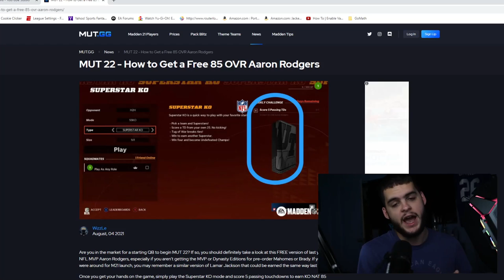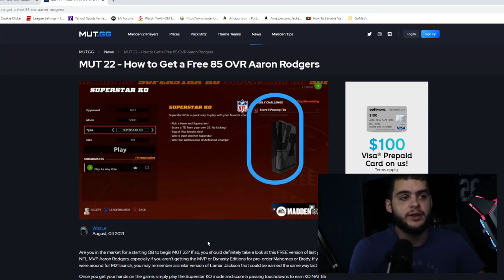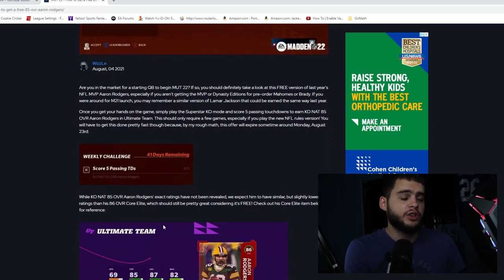HOW TO GET A FREE ELITE AARON RODGERS IN MADDEN 22! NEW TEAM AFFINITYS! TOP 5 DE AND OLB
HOW TO GET A FREE ELITE AARON RODGERS IN MADDEN 22! NEW TEAM AFFINITYS! TOP 5 DE AND OLB | MADDEN 22v